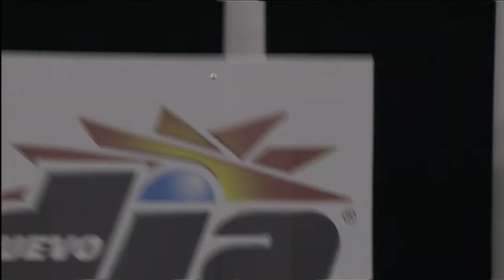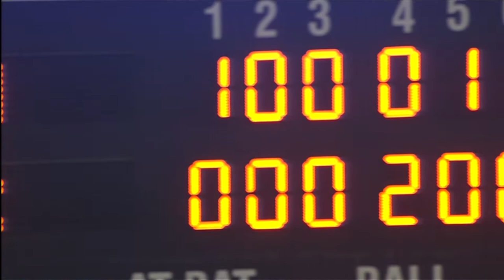3/10/2013: Dominican Republic @ Puerto Rico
Team Dominican Republic defeats Team Puerto Rico. 4-2 in the 2013 World Baseball Classic.